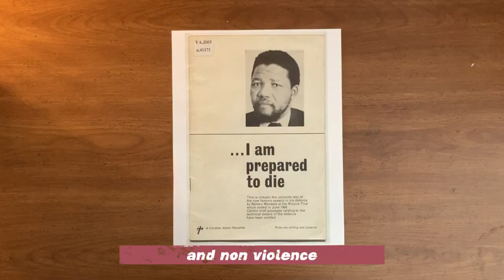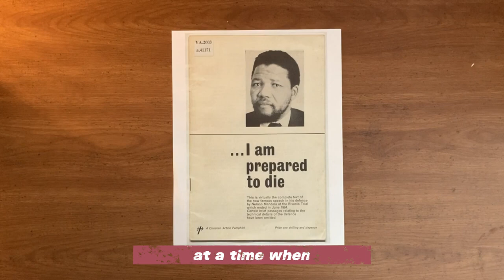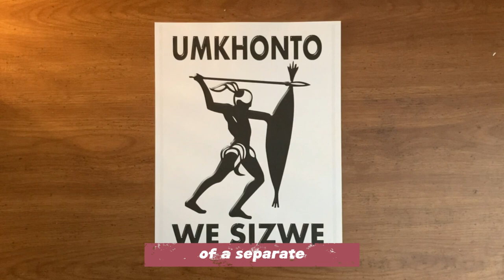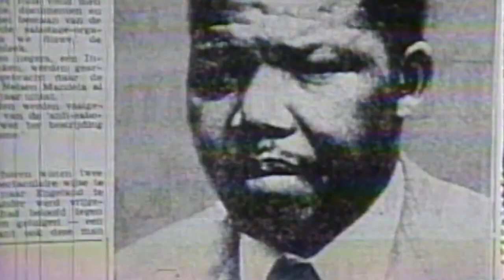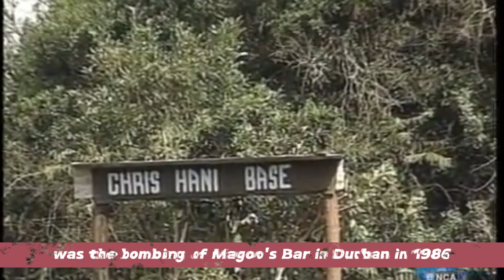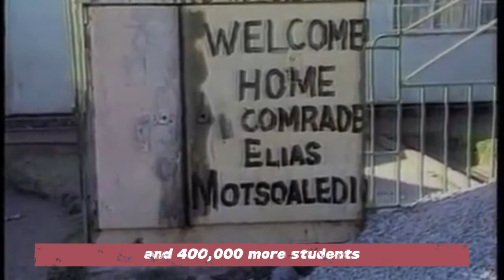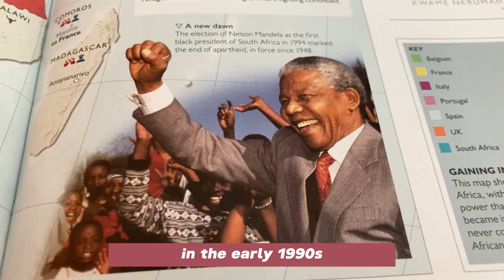Peace or Violence? Anti-Apartheid Resistance in South Africa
Dive deep into the historical turning point that was the Sharpeville Massacre and its profound influence on the African National Congress (ANC). Discover how the ANC transitioned from a stance of non-violent resistance to embracing armed struggle during the struggle against apartheid in South Africa. Unearth the pivotal role played by Nelson Mandela and the complex dynamics surrounding this transformation.

Explore the intricate historical narrative of the Sharpeville Massacre, which took place on March 21, 1960. This tragic event marked a significant shift in the ANC's methods of resistance against apartheid. Witness the journey of a nation torn between the principles of non-violence and the harsh realities of brutal oppression.

Hollister, Reese W. (2023) "The Sharpeville Massacre, Violence, and the Struggles of the African National Congress, 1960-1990," Armstrong Undergraduate Journal of History: Vol. 13: Iss. 1, Article 5.

Join us as we delve into the details of the Sharpeville Massacre and its lasting impact on the ANC's struggle for justice. Gain a comprehensive understanding of the complexities surrounding the shift from non-violent resistance to armed struggle and its significance in the fight against apartheid. Uncover the layers of history that have shaped South Africa's journey towards social justice and equality.